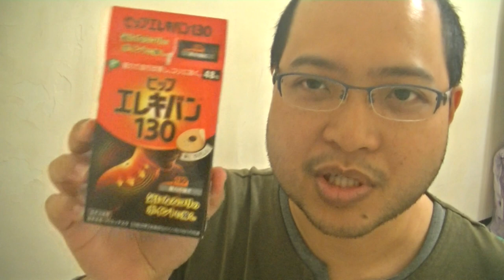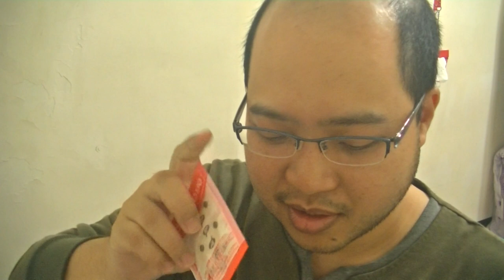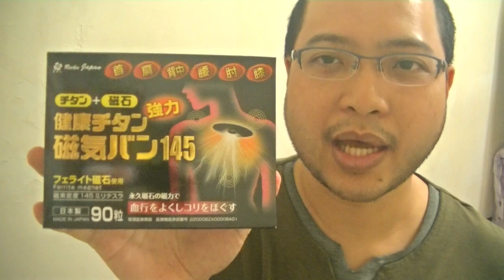[自費開箱文] 易利氣(怎麼貼才對?)、洗衣球、蓮蓬頭、除臭片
懶得剪接了, 一鏡到底.
蓮蓬頭真的有用20190228補充